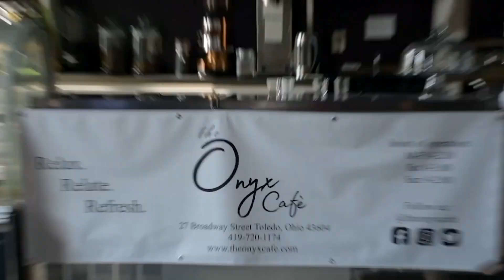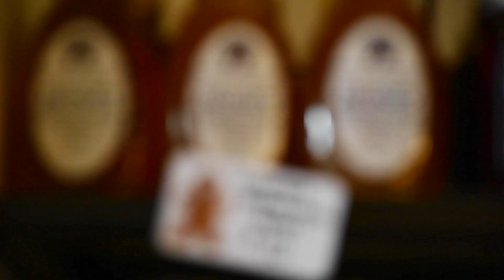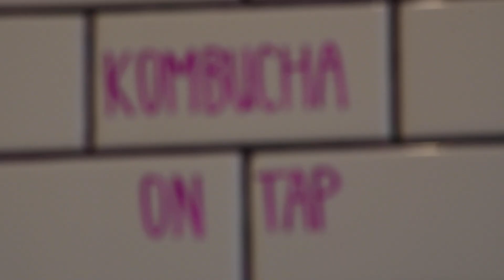What's Happening Toledo Weekly Wrap-up - 1/29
Coffee Quest 419 is back and it's bigger than ever this! And you might catch local saxophonist, Sax B, playing at the Funny Bone or his local church, but you can definitely hear him hit some high notes in an upcoming Netflix comedy special.